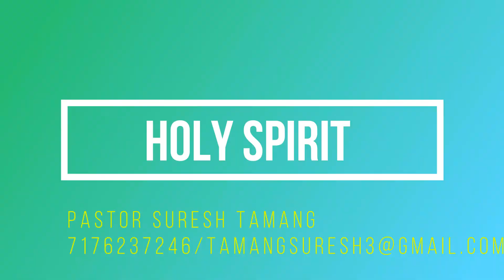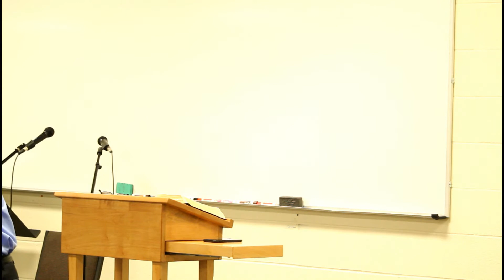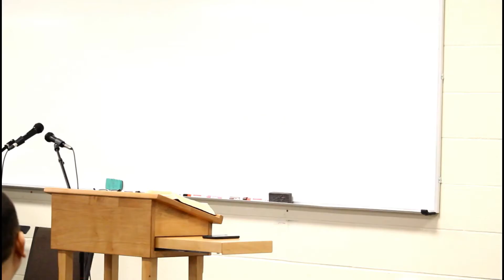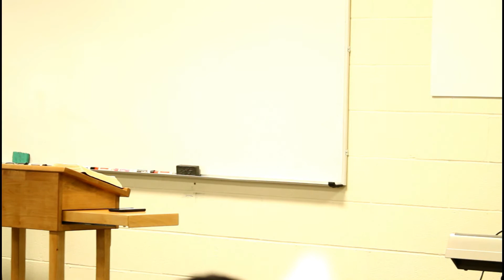Blessing Generation Prayer conference, Columbus, Ohio 2017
Pastor Suresh Tamang preaching at Blessing Generations Prayer Conference at Columbus, Ohio on Holy Spirit.